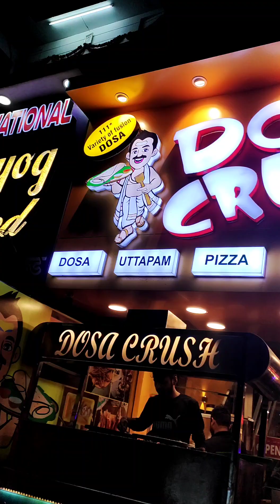Dekha Hai kabhi Aisa Dosa🤤🌪️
LOCATION:-DOSA CRUSH
AVAILABLE ON GOOGLE
:-IN FRAME :-MATKA GRAVY DOSA
price:-250/-